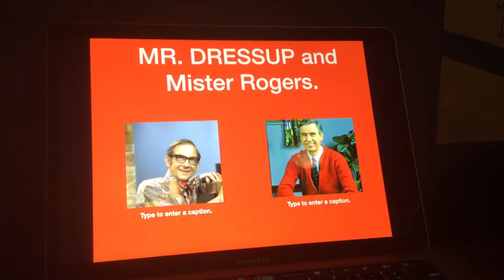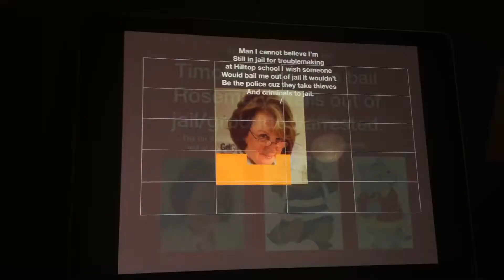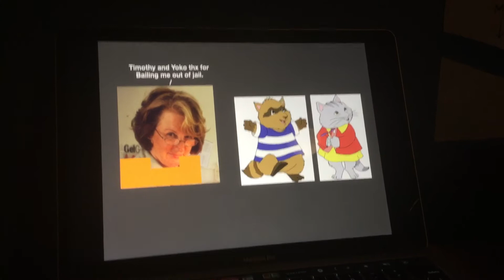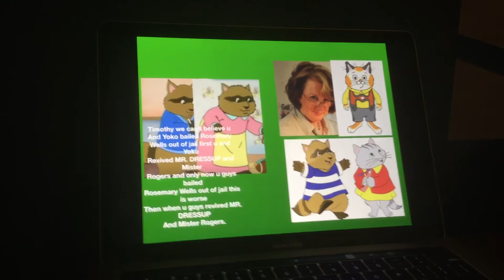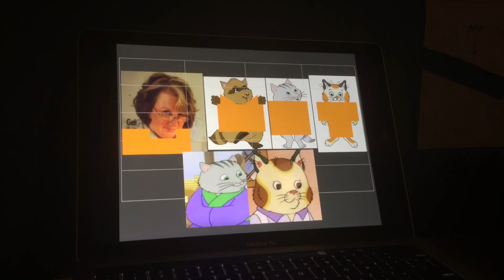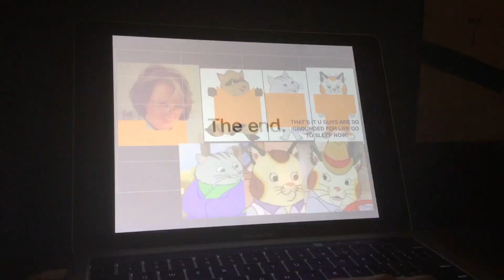Timothy and Yoko bail Rosemary Wells out of jail/grounded/arrested.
Oh no Timothy and Yoko did something super risky, they bailed an old hilltop school troublemaker named Rosemary Wells. By the way guys Rosemary Wells is the actual creator of Timothy Goes to School and Max and Ruby and she never did anything bad at all I was just kidding around. Another thing I am not trying to hate on the characters in these videos I love Timothy goes to school, Corn & Peg, Busytown Mysteries, Mister Rogers neighborhood, and MR. DRESSUP. It’s just that nobody has ever made these grounding videos out of these characters. (As for Corn & Peg they have grounded videos already). Also happy thanksgiving to my viewers in America I will probably do a Black Friday video or something if I have time to do so.